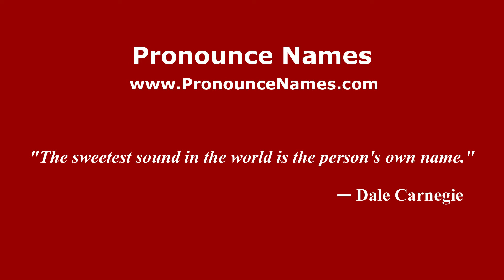How do you say Arce in Mexico (Mexican Spanish)? - PronounceNames.com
How do you pronounce Arce in Mexico? For more information about Arce, such as gender, origin, etc.,